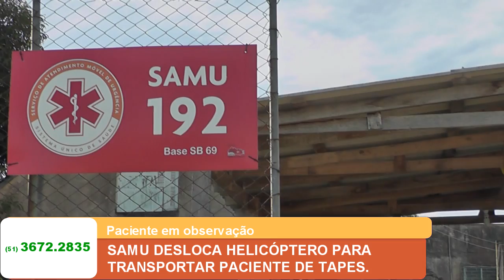SAMU DESLOCA HELICÓPTERO PARA TRANSPORTAR PACIENTE DE TAPES